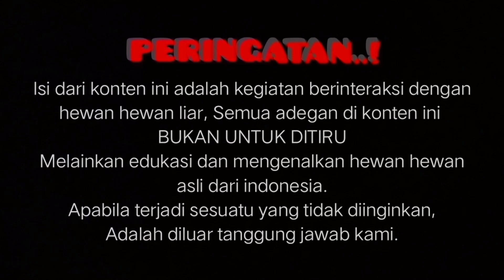gadis imut rescue ular ‼️ pesan dari cewek reptilers di musim hujan